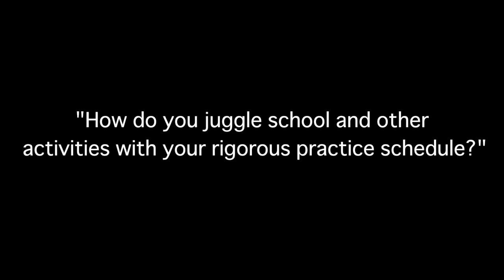Tips from the Top - with Bryan Dunnewald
Bryan Dunnewald, organ, a 17-year-old junior was chosen to perform with the Colorado Symphony Orchestra (CSO) on National Public Radio's "From the Top" weekly classical music program. Watch Bryan's interview with MajoringInMusic.com as he shares his thoughts on the challenges musicians encounter at any age, including: auditions, performance anxiety, and balancing a heavy practice schedule with other commitments.